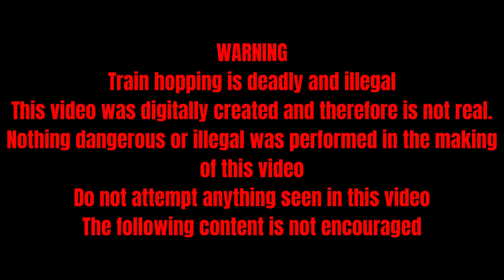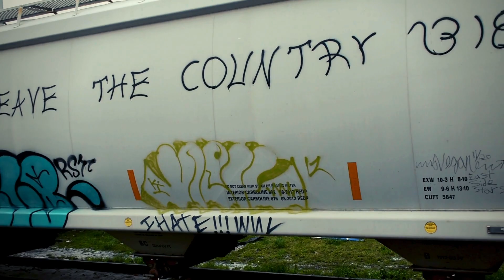Train Hopping to New York City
This journey was a really great adventure, this route had been on my bucket list for a while. Also sorry for any blurry parts of the video, the camera has a hard time focusing when there's a lot of motion.